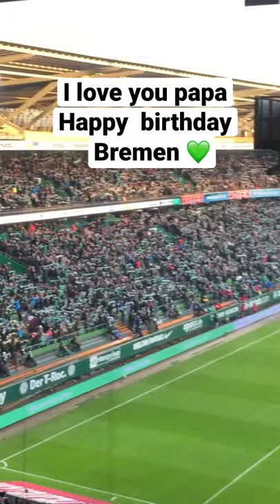Happy birthday 🎁 papa Bremen spiel sein Traum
Mein papa hat zu Geburtstag
Win Bremen Spiel von mir bekommen mit alles drum und dran
Stadion Rundgang Schal

Sein Traum war es einfach mal wieder ins Stadion zu gehen in Bremen seid langen war er nicht mehr da
Da habe ich mir gedacht schenke ich ihm ein papa Sohn Tag mit allem drum und dran

Naja wenn euch das kurz Video gefallen hat dann lasst ein like und ein Abo da für mehr Videos

Euer FarmerKingPing